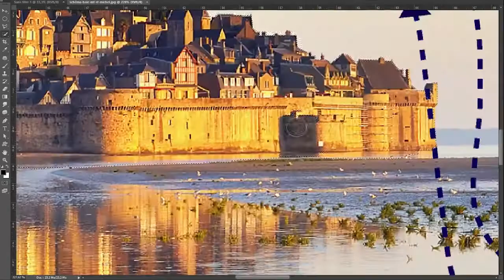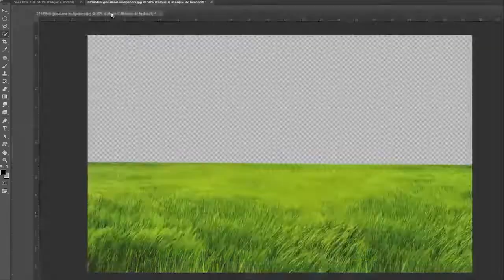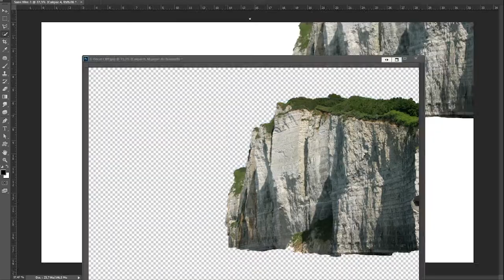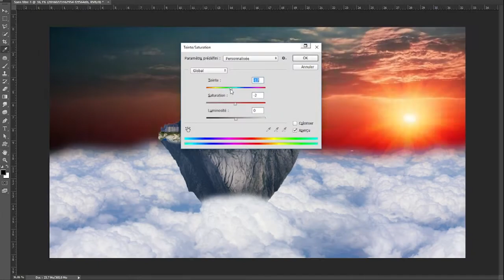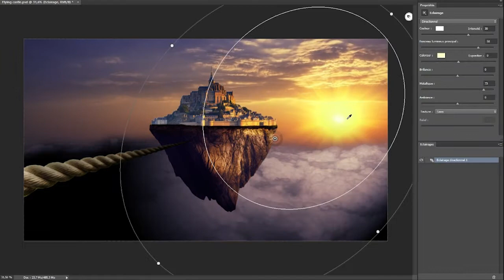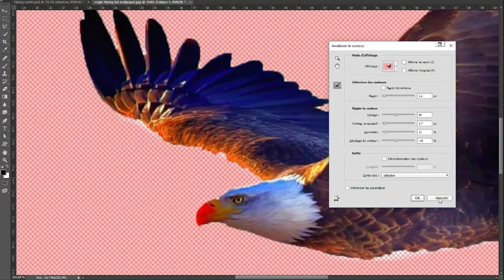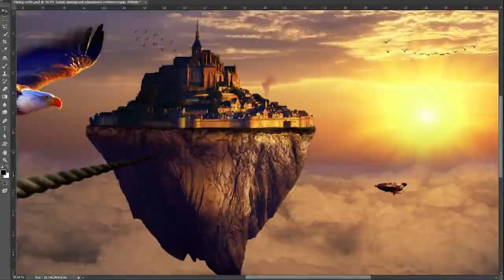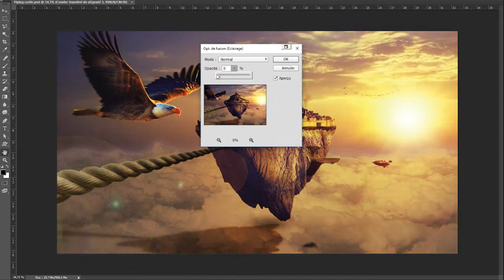CASTLE IN THE SKY - PHOTOSHOP SPEED ART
Hello everyone!

I propose you today a floating castle in the sky for you to enjoy a trip to an steampunk imaginated world without gravity control.

Your feedback are welcome!

Ploggy.